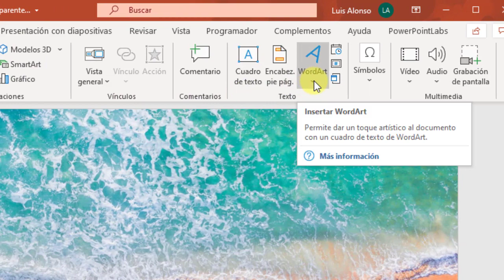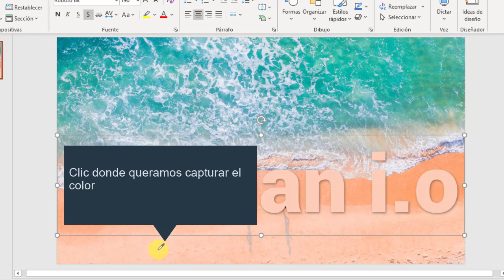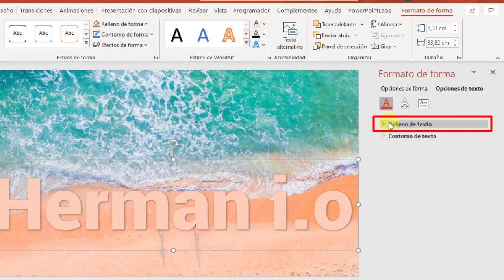Cómo hacer texto transparente en PowerPoint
Os presentamos un sencillo vídeo-tutorial con el que crearemos texto transparente en PowerPoint con unos pocos clics.